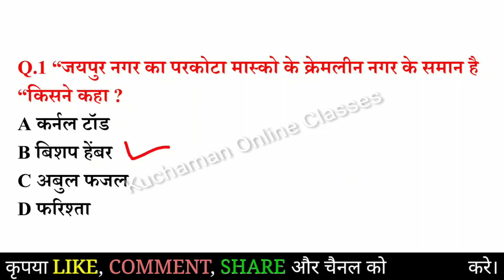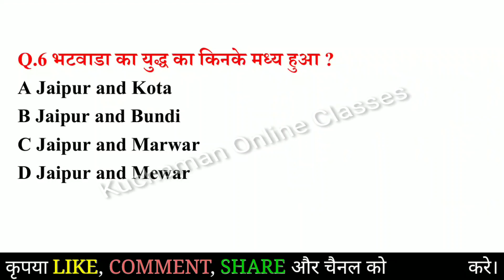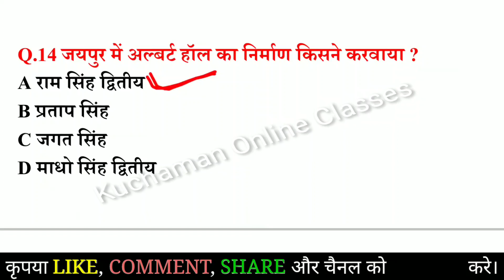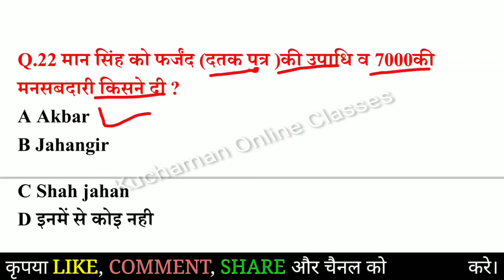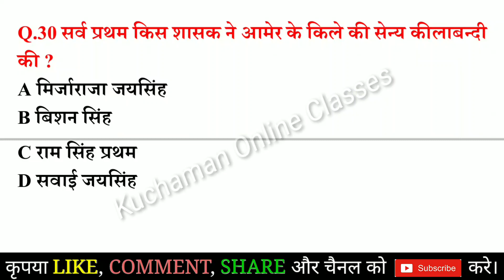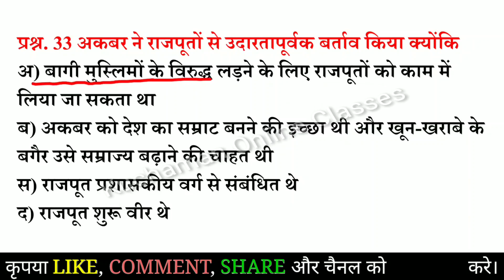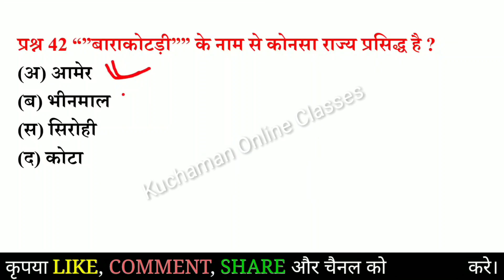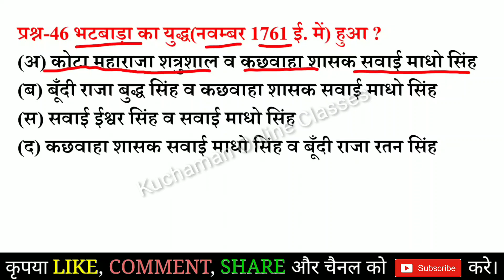राजस्थान इतिहास । आमेर का कच्छवाहा वंश के महत्वपूर्ण 45 प्रश्न । Rajasthan History । amer history